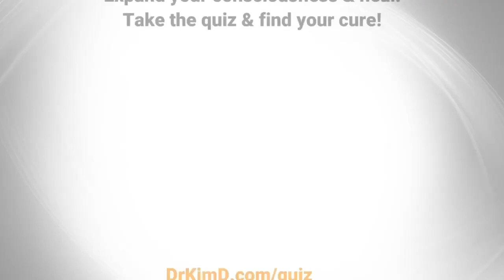Why Are My Parents My Biggest Trigger?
Why Are My Parents My Biggest Trigger? // We based our belief systems on what those around us did as we grew up. As vibrational beings we picked up on our parents vibrational alignment. This old imprint triggers us to either buy into it further or release it & go beyond it. Welcome these triggers, they are coming up because you're meant to go beyond it!

Find Your Cure!

KIM D’ERAMO, D.O. is a conscious physician, bestselling author of "The MindBody ToolKit," and founder of The American Institute of MindBody Medicine. She received her board-certification in Emergency Medicine and attended residency at Emory University in Atlanta. Kim has been unusually sensitive and intuitive throughout her life. After an awakening experience at age 16, she knew she was here to assist humanity's ascension as a physician. She has now developed a practice sharing Conscious Medicine, and assists clients all over the world online and through group retreats. Kim does a weekly MindBody TV broadcast in the MindBody Community on Facebook and can be found